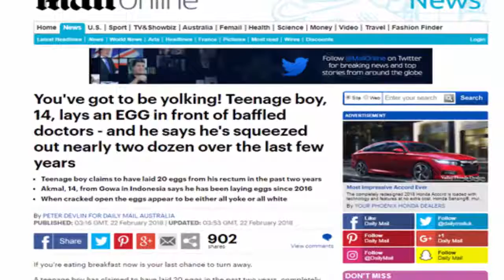২০টি ডিম পেড়েছে আকমল নামের এই কিশোর || News 24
২০টি ডিম পেড়েছে আকমল নামের এই কিশোর || News 24

২০টি ডিম পেড়েছে আকমল নামের এই কিশোর || News 24

২০টি ডিম পেড়েছে আকমল নামের এই কিশোর || News 24

bangla news,
# bangla bd news
Anondo BD

Real Stroy,HEALTHY LIFE, asdwebs.com, BangLa FuNny ZonE,
Bangla News Video, Obak Kando, BD ZONE HITS, Bangla Fun,
bangladesh tv news, today bangla news,bangla tv news, bangla news,bangla news paper,atn news,atn live news,RTV news,
Bangla update news,Btv news,all bangla news,bangla hot news